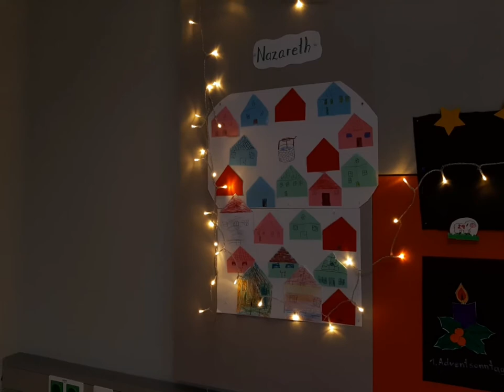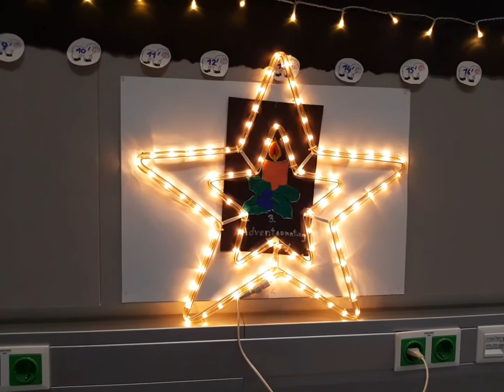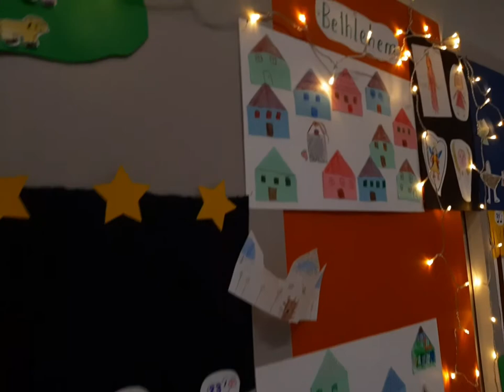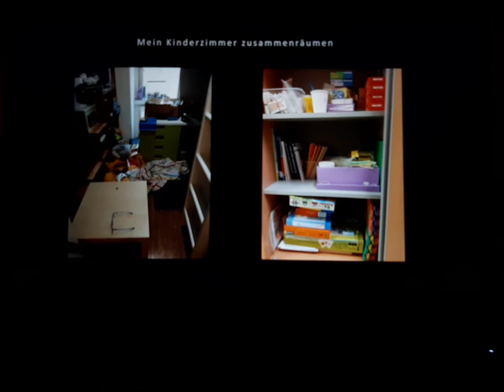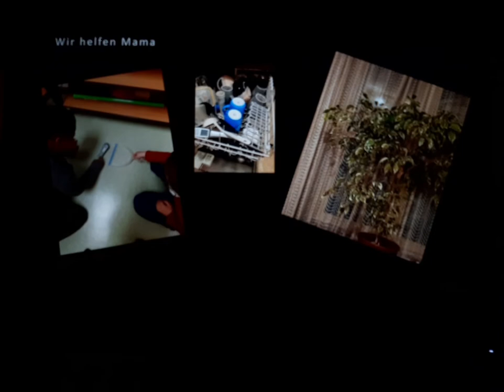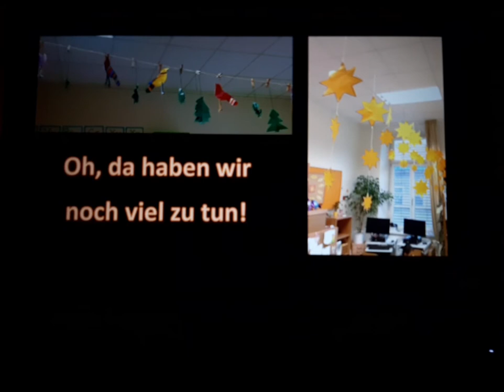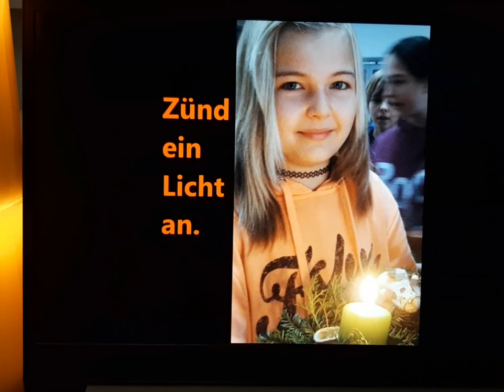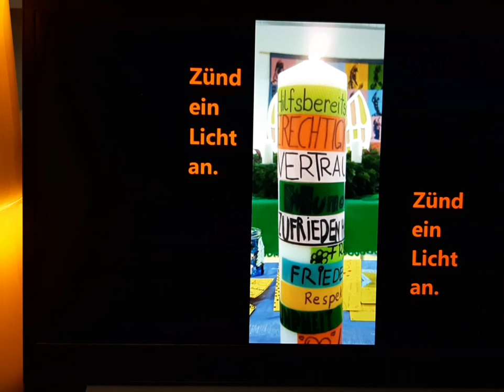F- Adventfeier 4 mit Maria Binder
Adventfeier zum Thema 'warten', mit und für Kinder.